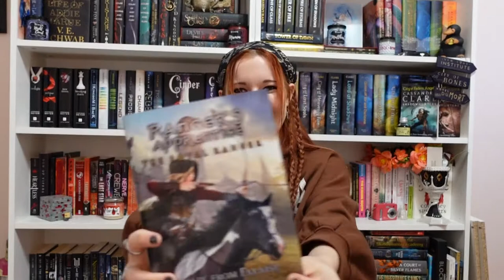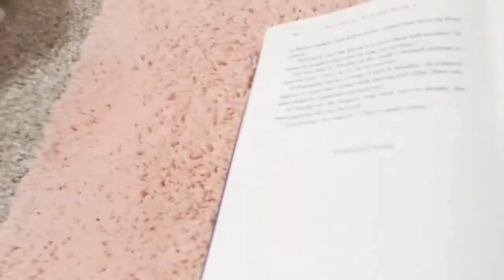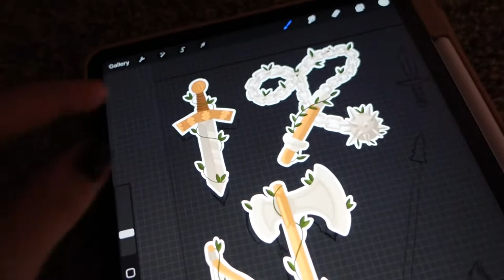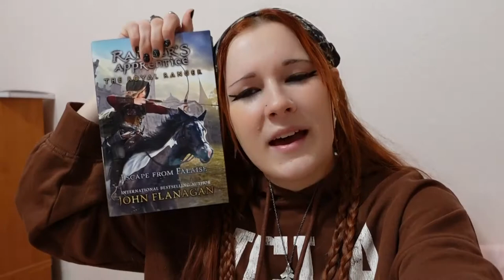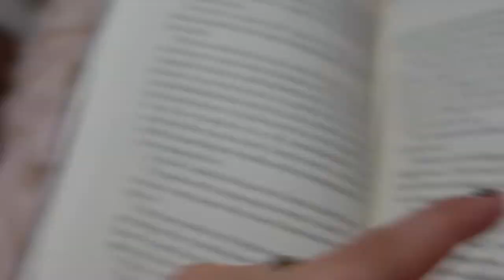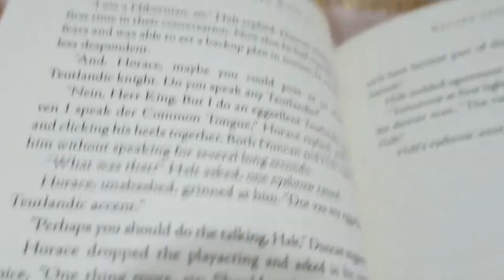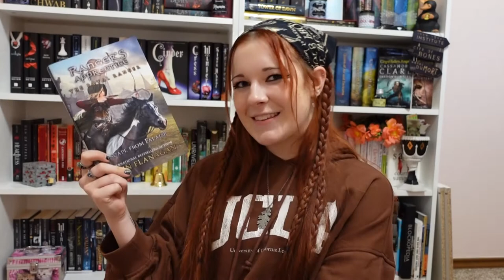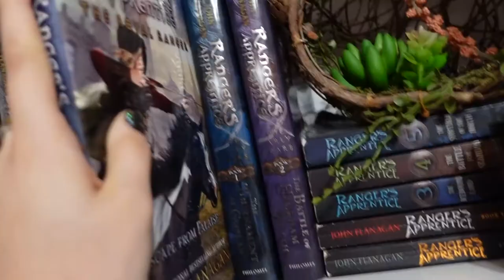ranger's apprentice royal ranger reading vlog || reading the new book in my favorite series!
In today’s video I set out to read Ranger's Apprentice The Royal Ranger: The Missing Prince and Escape from Falaise which is the new Ranger's Apprentice book.

I had such a blast reading the Ranger's Apprentice Royal Ranger series and these next two books were no exception. I've never done this style of reading vlog, and I thought what better time to try it out while reading the new Ranger's Apprentice book! I've always been a fan of Ranger's Apprentice and I'm glad John Flanagan keeps adding books to the Royal Ranger series. I'm excited for more new Ranger's Apprentice books to come out, and in fact we have a new Brotherband book coming out next year!

0:00 intro
2:05 the missing price
9:33 escape from falaise

Bach’s Bouree In Celtic Minor, Planning, Neverland, Towards The Horizon, Behind The Sword by Alexander Nakarada

Hello, hello! I’m Cassandra Lynn and I make bullet journal set up videos, as well as some occasional lifestyle videos. If you enjoy bullet journaling, or watching speedarts, this is the channel for you. I hope you can gain some inspiration from watching my bullet journal plan with me’s or maybe inspire you to get started with journaling. I hope you clicked for my journal, but stay for my personality! 💕 Here’s a couple FAQ’s in case you’re curious about me (at the time of posting):

⚛ FAQs ⚛
⇒ camera and editing software? canon eos rebel sl2 & sony zv-1 and adobe premiere pro
⇒ occupation? olive garden server